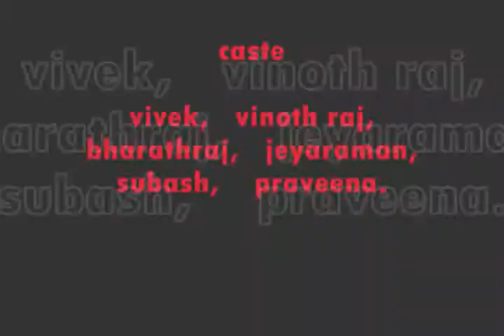Panunga pa .,"life" nalla irukum,,,, short film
By srimad andavan college. Chem dept... Direction by vinoth and madhan